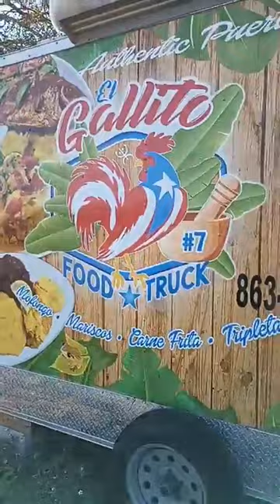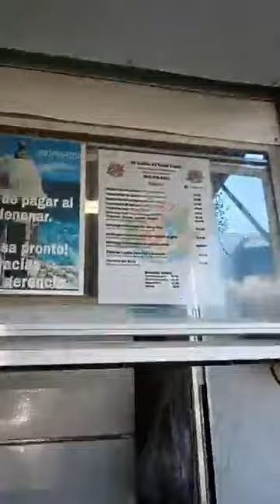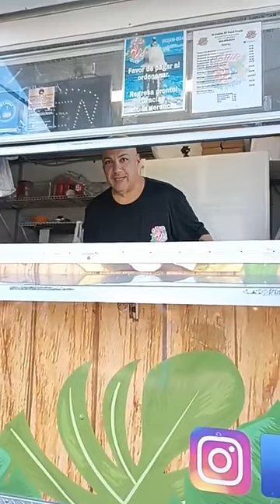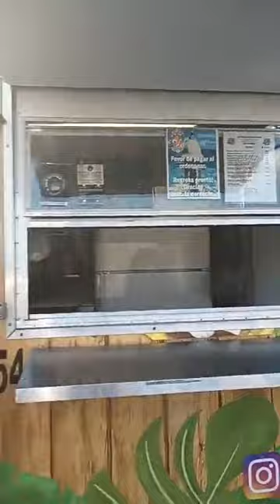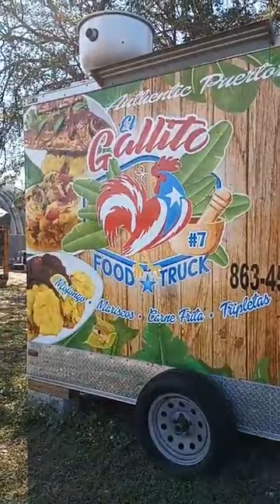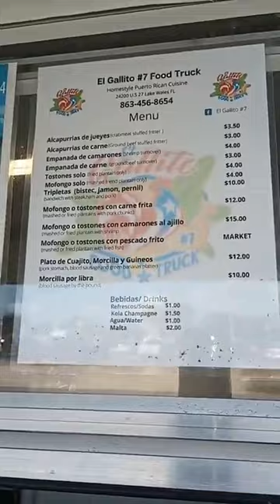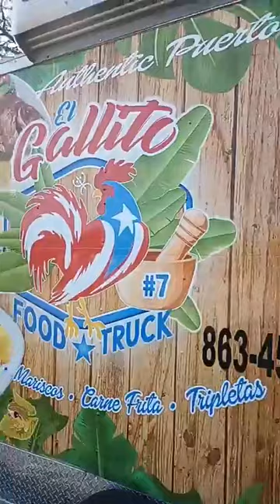Complaciendo mis antojos de la buen cuajo con guineo, morcilla, mofongo y lo que me den 🤤